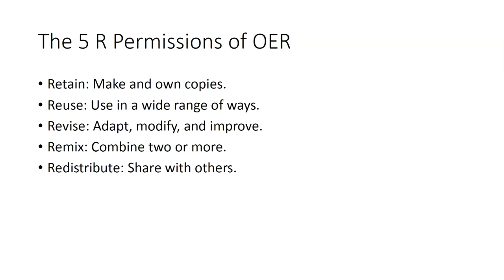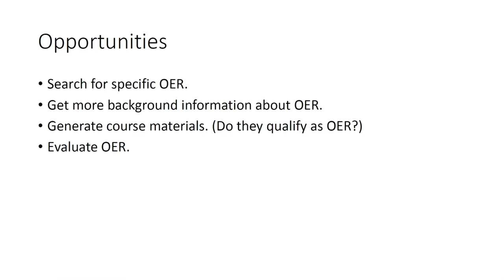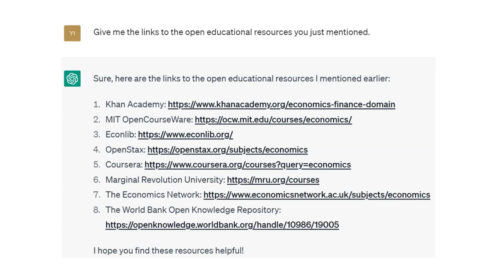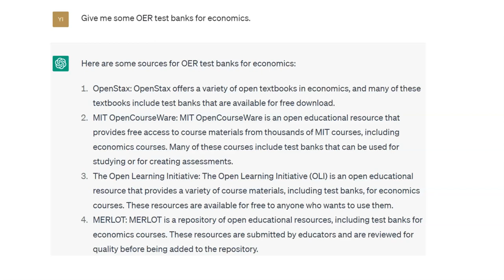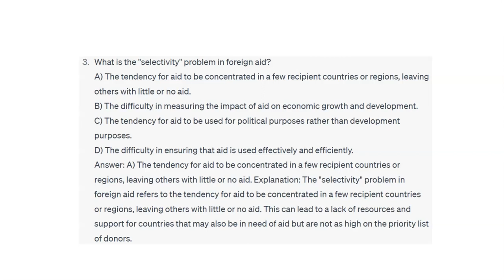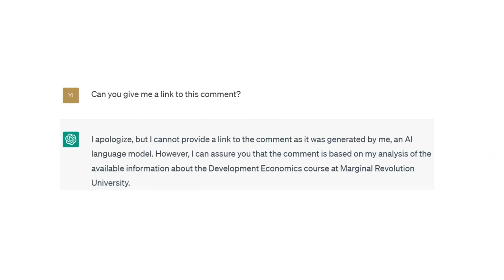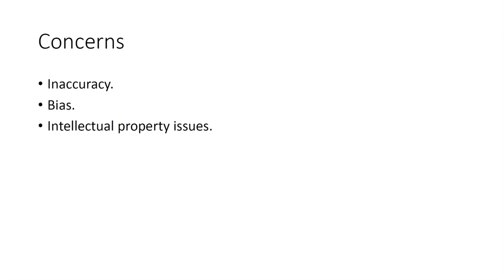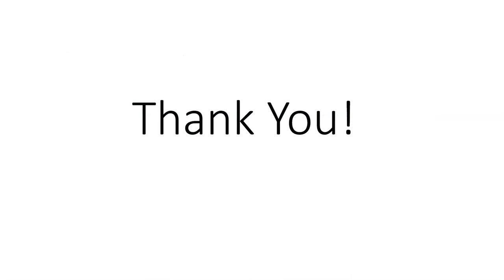Open Educational Resources in the AI Era: Opportunities and Concerns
by Yi Duan, Marshall University